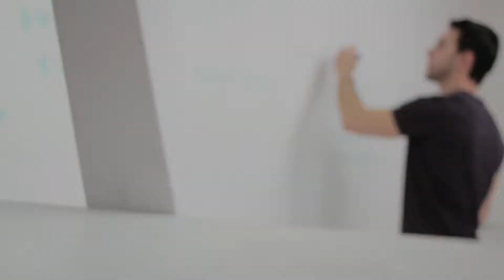Typography - After Effects Template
30 Typography Scenes
Works with Essentia Graphics for Adobe Premiere Pro 2018
Works with Adobe Premiere Pro via After Effects,using Adobe Dynamic Link.
Resolution 4K & Full HD
No Plugins Required
Use any fonts!
Easy Customize
Works for all language of After Effects
tutorials included
Fast Render
Color Control
Fonts Link:Sofia.Pro
FREE UPDATES